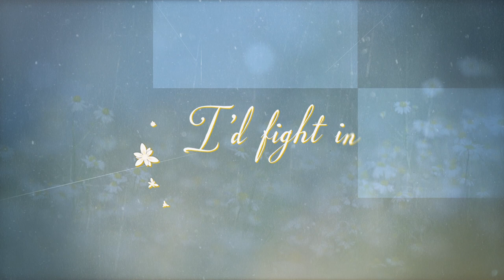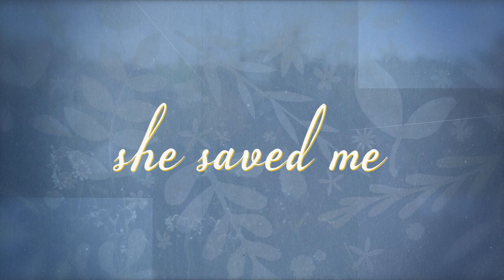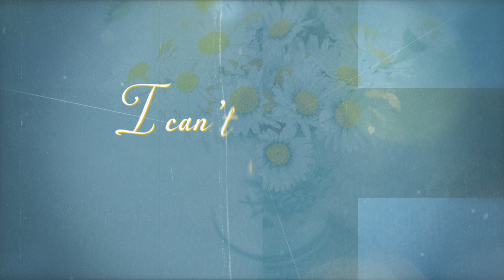Jasper Sawyer-Daisy Lyric Video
Daisy
Written, arranged and produced by Jasper Sawyer

Jasper Sawyer is now on Spotify and iTunes. Stream his music wherever you are!

Verse 1:
There is a girl so lovely to me
She is the reason, I dare to believe
Love can be simple
Pure and good some time
And I

Take her heart with me wherever I go
She’s one in a million, she helps me to grow
The life that she gives, is something I need to survive
And I

Pre Chorus:
I’d go to sun and back
For her love
I’d fight in a thousand wars, to collapse
There in her arms

Chorus:
Pretty my baby, I can’t stop calling her daisy
She is my whole world, she is my heart forever my girl
Her eyes take me, back to the moment she saved me
Conquering my dreams
Honest and true wrote this for you
Daisy

Verse 2:
No empty spaces
No empty lines
Fills them all with one of her smiles
She is a temple, meant to be worshiped, adored
Adored

Makes me remember something I’ve seen
Deep in the fields, in east Tennessee
Timeless and perfect
Beautiful, charming and true
Those daisies remind me of you

Pre Chorus:
I’d go to the sun and back
For her love
I’d fight in one million wars, to collapse
there in her arms because

Chorus:

Music Interlude

Bridge:
I’d go to the sun and back for her love
I’d fight in a thousand wars to collapse there in her arms

Outro Chorus